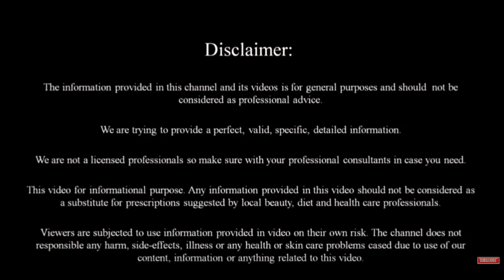ಪುರುಷರು ಮತ್ತು ಹುಡುಗರು ತಪ್ಪದೆ ನೋಡಲೇಬೇಕಾದ ವಿಡಿಯೋ || kannada